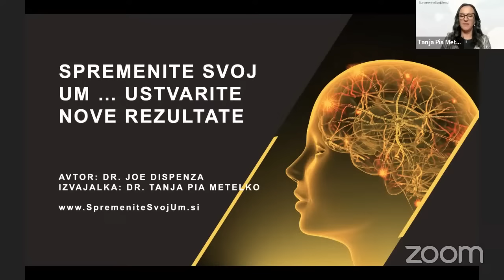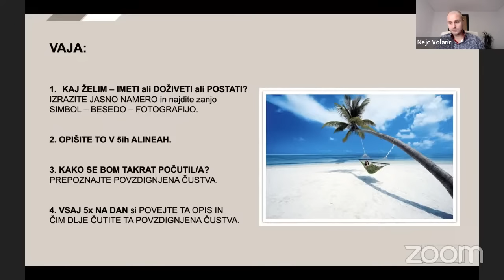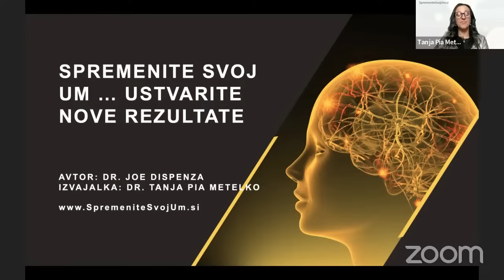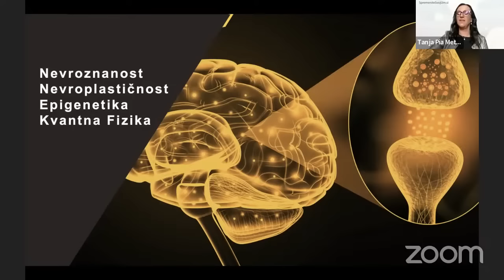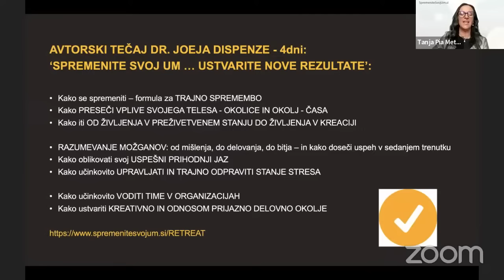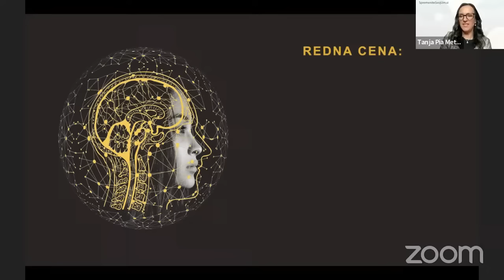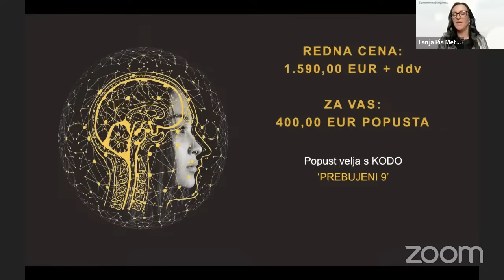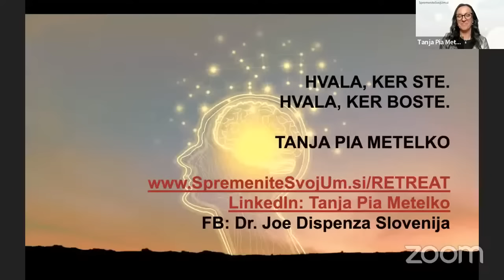Transformacija življenja po metodi dr. Joe Dispenze (Dr. Tanja Pia Metelko) – Prebujenje 9 #22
S kodo PREBUJENI 9 dobite 400 € popusta za retreat z dr. Tanjo Pio Metelko

Tokrat nas bo pot zanesla k metodam dr. Joe Dispenze in k njegovi učenki dr. Tanji Piji Metelko, ki njegova metode prinaša v slovenski prostor.

Ključna tematika bo kako transformirati življenje na kateremkoli področju, s pomočjo nevroznanosti, epigenetike in kvantne fizike…in konkretni praktični načini kako lahko to storimo.

Čeprav je zaradi vpliva nezavednega uma sprememba težka, saj sčasoma postanemo odvisni od svojih misli in čustev…OBSTAJA FORMULA ZA UČINKOVITO IN TRAJNO SPREMEMBO, ter KREIRANJE S SRCEM!

⭐️ O čem bova govorila?

- Kako ustvarjamo našo osebno resničnost – naše življenje.
- Kako na našo resničnost vplivajo naše misli, dejanja in čustva.
- Vsak od nas bi želel spremeniti vsaj eno področje v svojem življenju – zakaj je to težko in vloga nezavednega uma v tem procesu.
- Kako vpliva dolgotrajen stres na naše življenje in zdravje ter kako ga upravljati.
- Kako postanemo odvisni od svojih misli in čustev in zakaj se je tako težko spremeniti.
- Kako vstopimo v nezavedno in spremenimo prepričanja ter vzorce, ki nam ne služijo.

⭐ Gostja: Dr. Tanja Pia Metelko

“Ženska z izjemnim življenjepisom” – tako je začelo članek kar nekaj novinarjev. Doktorica znanosti - poleg tega, da uči praktična znanja nevroznanosti, je že skoraj dve desetletji specialistka za komunikacijo, mediatorka, trener in coach v Sloveniji in tujini.

V skoraj dvajsetih letih se je nabralo preko 15.000 ur seminarjev in usposabljanj s področja osebne in poslovne rasti, meditacije in mediacije. Mnoge delavnice in tečaje izvaja, na drugih se uči pri svetovnih mojstrih tega področja: Dr. Joeju Dispenzi, Tonyju Robbinsu, T. Harv Ekerju, Bobu Proctorju in drugih.

Je edina certificirana trenerka in svetovalka dr. Joeja Dispenze v Sloveniji in deluje v okviru njegovega podjetja NeuroChangeSolutions. Njegova učenka je že peto leto.

Izvaja avtorske seminarje in retreate dr. Dispenze za posameznike, organizacije in podjetja. Je mama trem otrokom in raziskovalka ter kreatorka življenja – in to troje jo bo večno inspiriralo.

Je mednarodni predavatelj, avtor treh best sellerjev (Placebo ste vi, Postanite brezmejni in Odvadite se biti to, kar ste) učitelj, ki predaja praktično znanje nevroznanosti na vseh petih celinah, v več kot 35ih državah. Njegovo učenje sega na področje kvantne fizike, nevroznanosti in epigenetike. Uči nas, kako preseči omejujoče vplive naše okolice in nas samih, kako spremeniti naš um in naovo pogojiti telo, da bomo živeli tako, da bomo dosegali brezmejne rezultate. Znan je po tem, da na svojih seminarjih in retreatih z ekipo neodvisnih znanstvenikov izvaja meritve na možganih ljudi, kar je podlaga za njegova praktična učenja.

⭐ O spletni oddaji Prebujenje 9

Oddaja ponuja nevsakdanje informacije in intervjuje z nevsakdanjimi gosti, ki jih običajni mediji ne objavijo. To so informacije, ki človeka osvobajajo iz matrice in ustvarjajo prostor svobode, lahkotnosti in dajejo človeku nazaj moč, da lahko sam ustvarja svojo srečo, zdravje, odnose in življenje.